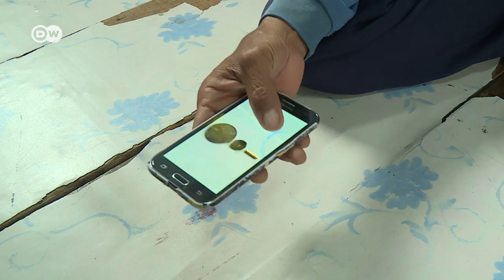Gold! Bangkok's treasure hunters | DW Documentary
In Bangkok, divers hunt for treasure that's lain on the riverbed of the Chao Phraya for centuries.

For generations, families living along Bangkok's Chao Phraya river have been diving for the more-or-less valuable treasures found on the riverbed. It's their livelihood and their huts lie right on the riverbank.

Mana Onsgaard is a treasure diver. He plunges 20 meters down to the bed of Bangkok's Chao Phraya river, looking for valuables that have been there for centuries. But digging around in the muddy riverbed can be dangerous. Divers must wear gloves to avoid cuts and losing their fingernails, which become soft from being immersed in water for so long. Their finds include old teak wood, various metals, ropes, ceramics and old glass bottles -- anything they can sell for cash. Sometimes they even search for cameras or cell phones that tourists have let fall into the river. Depending on their luck, some divers earn up to 500 euros a month -- just enough to feed a family. But soon treasure diving could be a thing of the past on the Chao Phraya, as the city wants to put a stop to the practice.